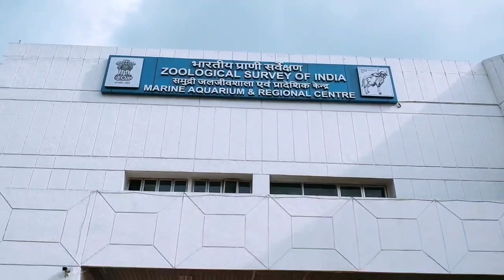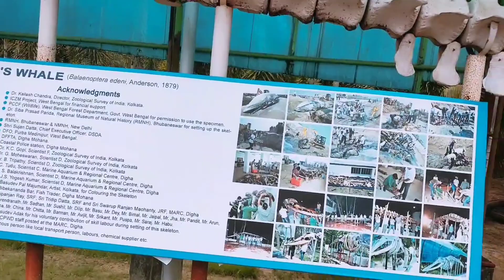Digha Next Day blog bengalivlog digha vlogvideo # Mohona Kitchen And Entertainment